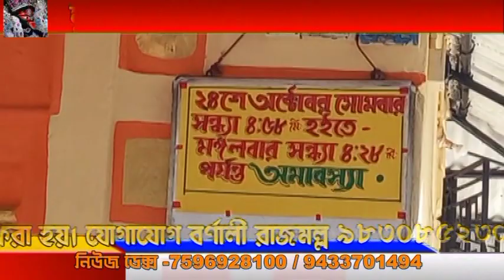HITV KALI KATHA # CHINSURAH DAYAMOYEE KALI BARI GTPL KCBPL CHENNEL NO 872 #